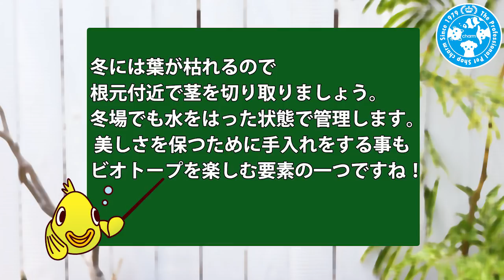【チャーム】癒しのBiotope 緑を中心にシンプルにまとめたレイアウト お手軽セット方法 シンプル円形スイレン鉢セット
水辺植物を使ったビオトープレイアウトセット方法の動画です。

●緑を中心にシンプルにまとめたビオトープレイアウトセットです。
●ミニパピルスやシュロガヤツリなど、背の高い植物をチョイスしまとめました。
●シンプルながらもレイアウトに立体感を与え、かつボリューム感のあるレイアウトとなります。
●簡単ながらも、本格派のビオトープレイアウトです。
●鉢もシンプルデザイン落ち着いた色で、植物のグリーン、スイレンの花色がとても映えます。

ぜひ、ご自宅に小さなビオトープ作ってみませんか。

【緑を中心にシンプルにまとめたレイアウトセット 鉢グレー】